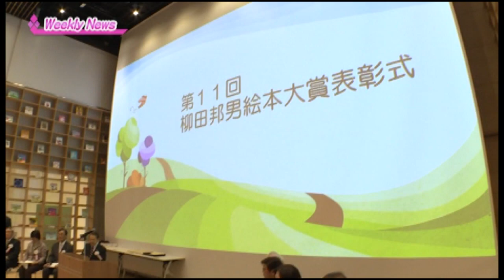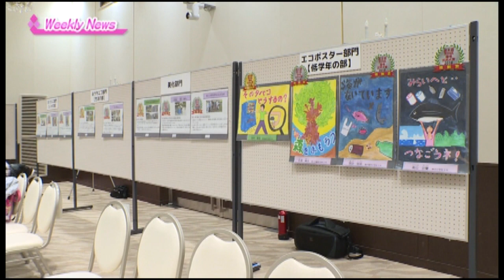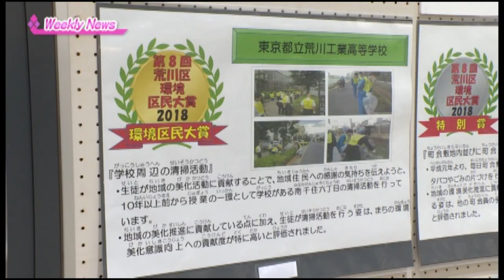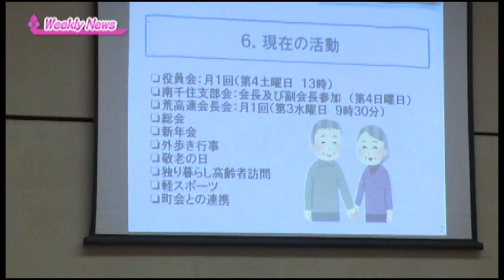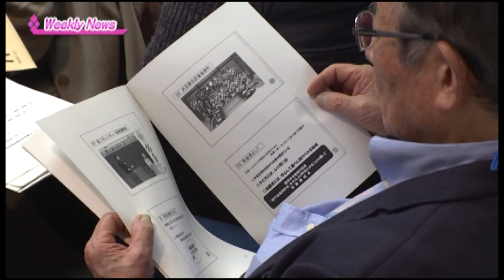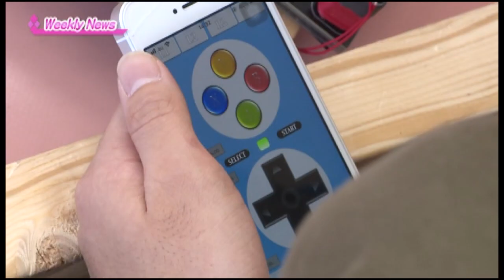ウィークリーニュース